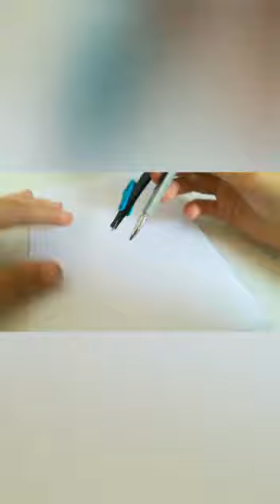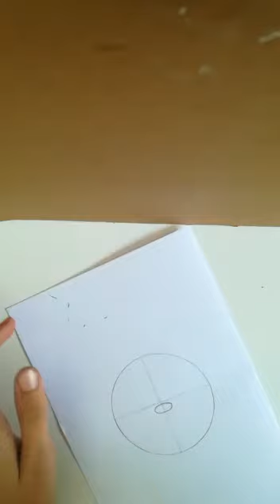Comment faire une tête de Mickey en dessin